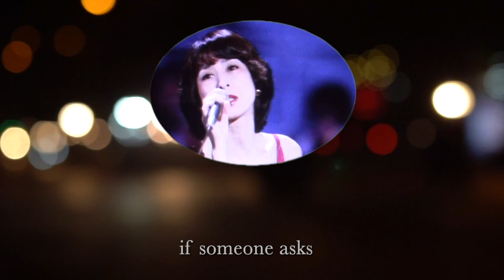Ginza flowing song Keiko Fuji